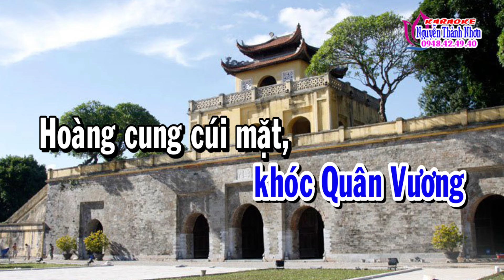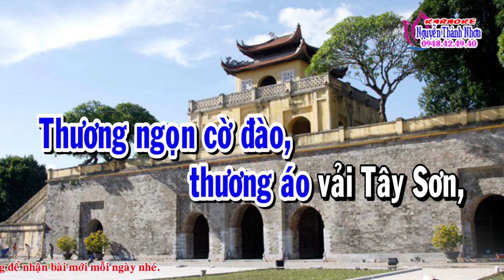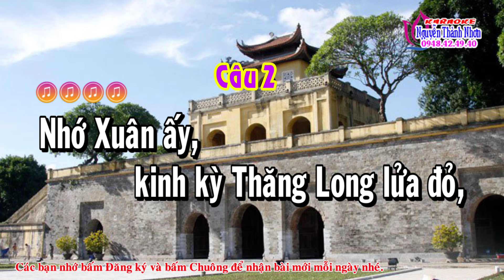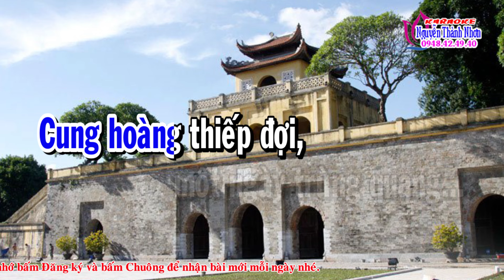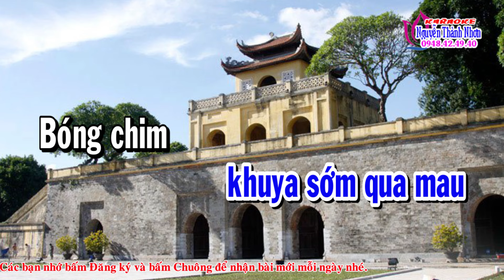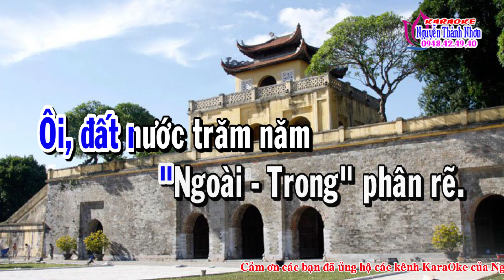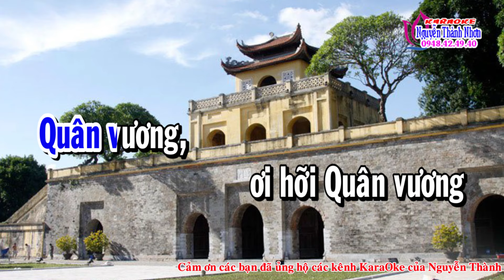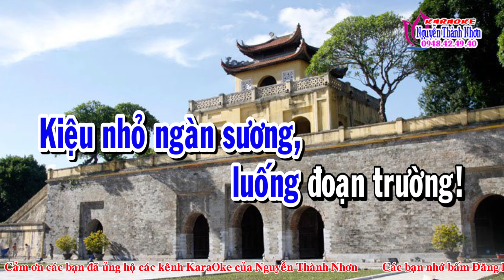Karaoke vọng cổ TÂM SỰ NGỌC HÂN - DÂY KÉP [T/g Thanh Hiền]